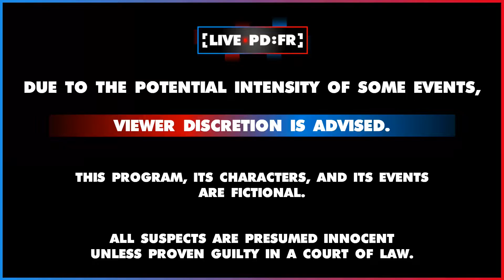PRISONERS Shoot Officers And ESCAPE Causing Statewide INTENSE Pursuit | LIVEPDFR S3 #20 (GTA LSPDFR)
Trooper Davis takes control of Air-6 today and is dragged in to two high-risk pursuits.

Thank you @FoxesGoBoom on LSPDFR.com for the Bicycle & Patrol recommendations! Had a blast!

🦆 | HIDDEN DUCKS
There is a hidden yellow and red duck with a number on it somewhere in this video. If you find it, comment the timestamp to claim your XP! (Yellow = 10xp, Red = 15xp)
🟡: Unclaimed
🔴: Unclaimed

🎬 | TONIGHT'S CAST
Trooper Davis - San Andreas Highway Patrol (AIR-6)
Officer Williams - Los Santos Police Department (Bike)
Trooper Bailey - San Andreas Highway Patrol (Moto)

Hello generous fans! Thank you all for your support!! 🙏

❓ | WHAT IS LIVEPD:FR?
Welcome to the #1 new LSPDFR patrol series: LIVEPD:FR. New episodes air every Friday & Saturday night at 5pm PST/8pm ET. Taking a great deal of inspiration from LIVE PD, we follow the action in the state of San Andreas. New seasons bring a brand new set of police vehicles, addition of new departments, and the debut of new officers to follow.

Have an idea for a new personality (i.e. bad cop, aggressive cop, etc.), new K9 names, new departments you want to see? I want to see what you're thinking and what could make this show better than ever.

〰️ MOD INFORMATION & LINKS 〰️